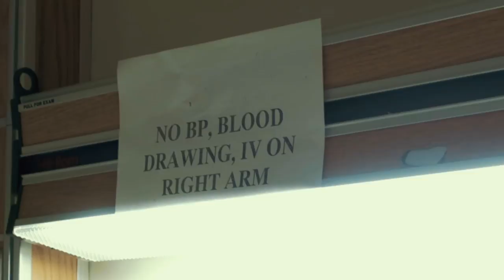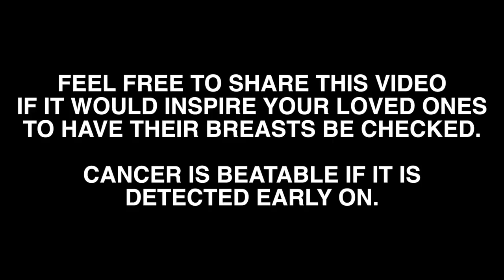MOM AND HER BREAST CANCER FIGHT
My mom has an early form of breast cancer. This is her fight against it.

Trying to do short mini bitesize vlogs!

Featured place: Hollywood Presbyterian Medical Center​

MY SISTER ELLA IS A FOODIE! Follow her food adventures on Instagram!

ADD ME!